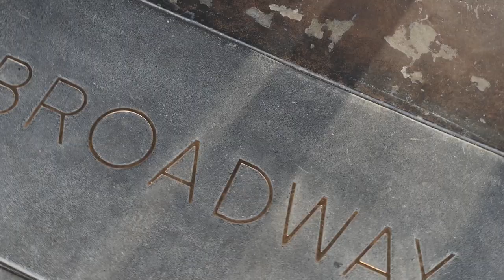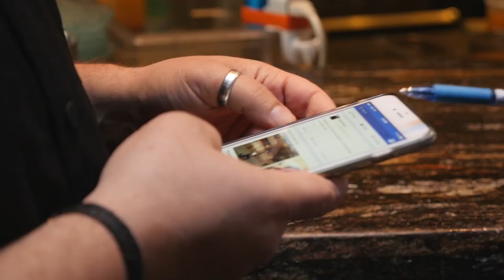Amar Santana - Top Chef Audition Video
Here is the audition video for Top Chef we put together for our buddy Amar Santana in 2015. He made it onto Top Chef and went all the way to the final episode of Season 13.